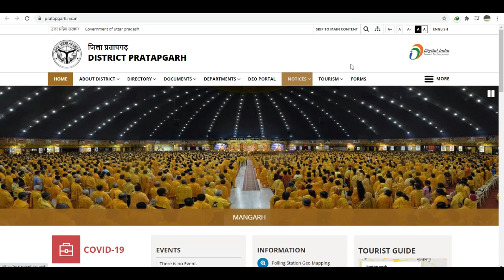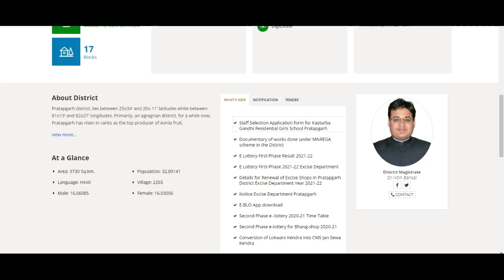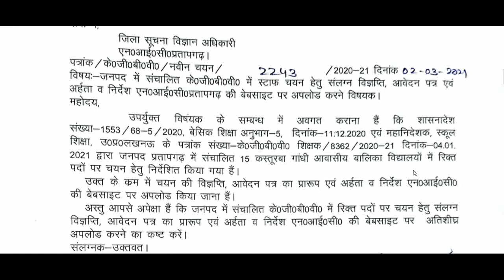SSA Big TGT PRT Teachers Recruitment 2021, Age 45 Yrs KGBV-Kasturba Gandhi Vidyalaya Teacher Vacancy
SSA Big TGT PRT Teachers Recruitment 2021, Age 45 Years, KGBV, Kasturba Gandhi Vidyalaya Teacher Vacancy 2021

DTC_CLERK_RECRUITMENT_2021
DSSSB_MOST_URGENT_NOTICE

DTC_CLERK_RECRUITMENT_2021
DSSSB_MOST_URGENT_NOTICE